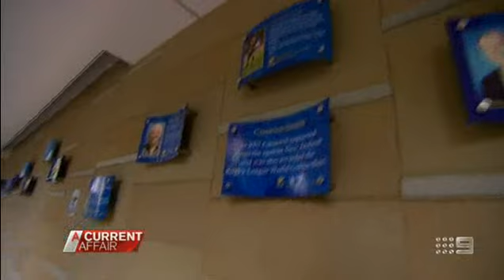A Current Affair featuring Frankston TV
Channel 9 program A Current Affair recently featured a story highlighting towns that are 'fighting back' against negative perceptions.  Frankston TV was one of the initiatives highlighted as part of this segment.